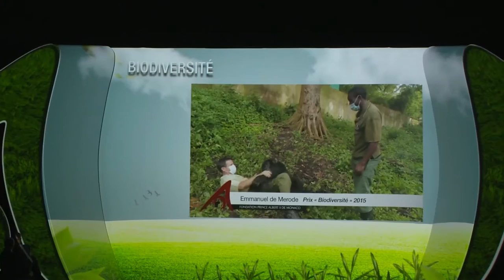Loïc Fauchon récompensé par la Fondation Albert II de Monaco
Loïc Fauchon a reçu le Prix de l'eau, lors de la 8ème cérémonie de remise des Prix de la Fondation Prince Albert II qui s'est tenue, le 2 octobre, au Grimaldi Forum de Monaco.

©Fondation Prince Albert II de Monaco_2015